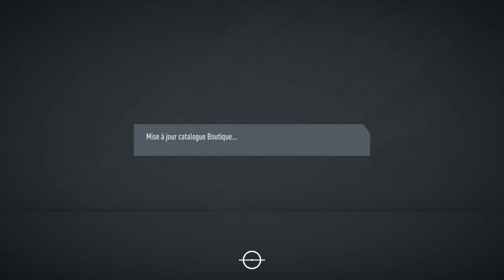Récompenses elite 1 clash d´equipe